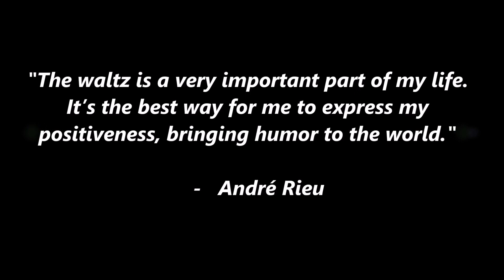Do you love Waltz ?! 왈츠를 좋아하시나요 ~ (part. 1)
00:05 *** The Second Waltz - Shostakovich
03:49 *** Waltz (“My Sweet and Tender Beast”) - Eugen Doga
07:38 *** A Sad Motive - Spring Waltz OST (봄의 왈츠 OST)
09:18 ***  The Last Waltz - OLDBOY OST (올드보이 OST)

** Please check my playlist as there maybe a song you may like 💕
(Playlist 한번 확인해 봐 주세요 어쩌면 좋아하시는 곡이 있을지 모르겠어요 ^^)